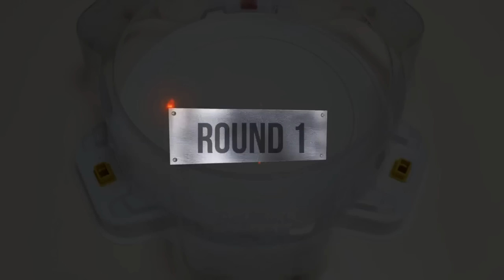Beyblade Burst Cho-Z 【Slash Valkyrie VS ALL season 3 Cho-Z】 ベイブレードバースト 超ゼツ 베이블레이드 버스트 초제트